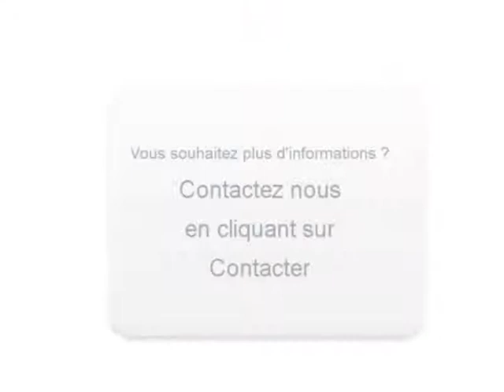Achat Vente une Volkswagen Golf IV Les Mathes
A vendre à  Les Mathes  Occasion automobile Volkswagen Golf IV de 160000 Km.
automobile occasion Autoenvideo : Achat Vente une Volkswagen Golf IV  Les Mathes  Charente-Maritime